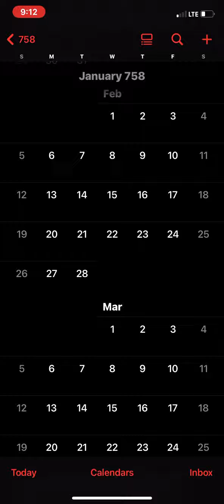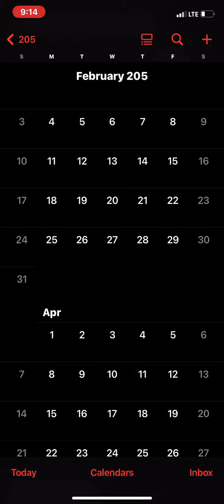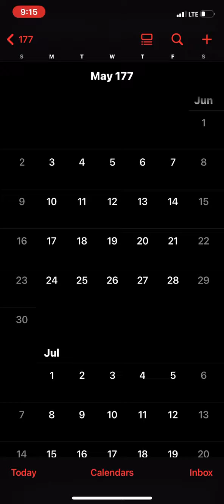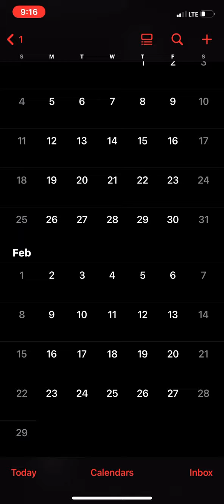Scrolling to year 1 on calendar!🫠